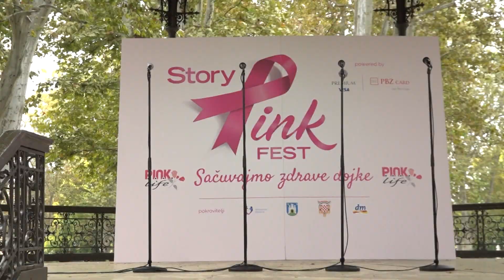ZOOM ZAGREB - Mjesec prevencije (22.10.2019. Z1 Televizija)